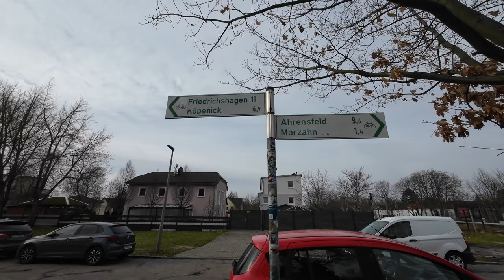Insta360 X3 Tour Tipp Schlosspark Biesdorf in Berlin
Erkunde mit mir in meiner Doku 365 Tage E-Bike das geheimnisvolle Biesdorfer Schloss auf dem E-Bike! Begleite mich auf diesem Abenteuer, während ich mit der Insta360 X3 das Schloss und seine Geschichte erkunde. Eine beeindruckende Tour, die du nicht verpassen solltest. Entdecke Schloss Biesdorf wie nie zuvor und lass dich inspirieren für dein nächstes E-Bike Abenteuer!

P&P Sattel Hamburg bei Amazon